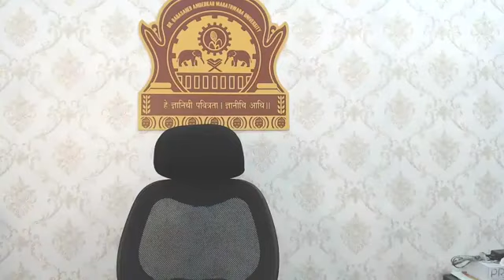मा.कुलगुरु डॉ.प्रमोद येवले यांचा विद्यार्थ्याशी संवाद | 07 10 2020 | EXAM INSTRUCTIONS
Credits : Dr BAM University Facebook Page